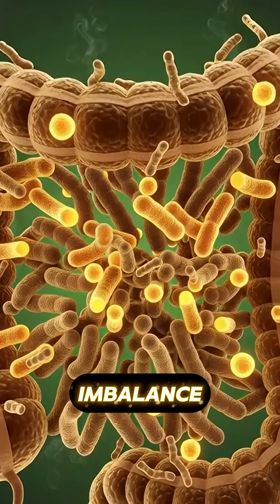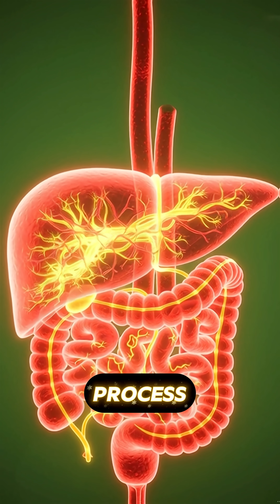What happen inside your body when you drink Alcohol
Ever wondered what happens inside your body when you drink alcohol? This short reveals the fast changes in your brain, liver bloodstream all in just seconds. Eye-opening science in 60 seconds